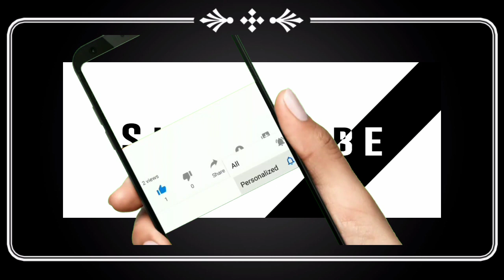muggulu without dots